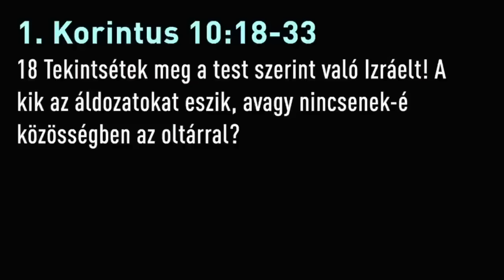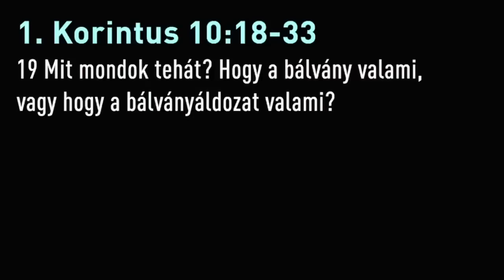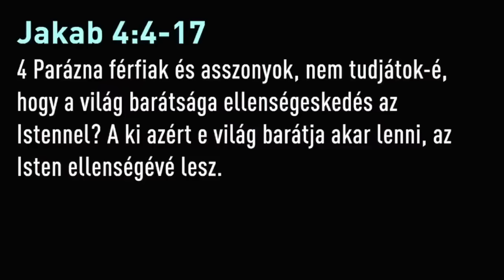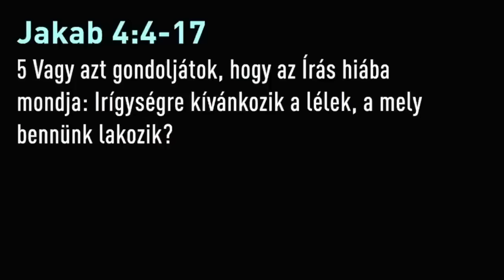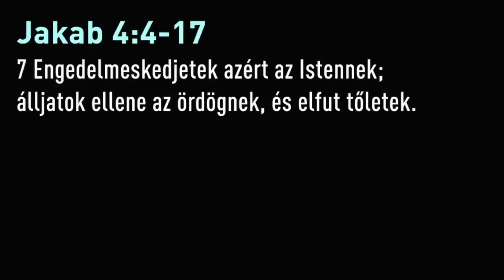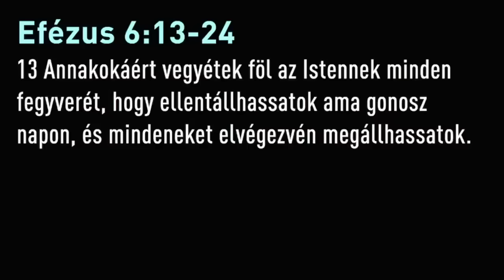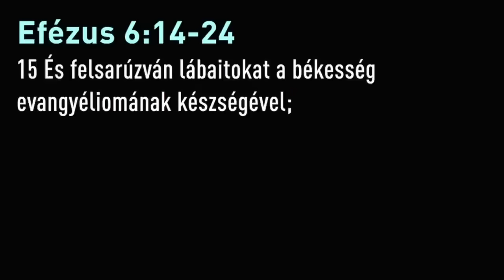Georgisz: Tényleg kell szabadulni démonoktól? Öltözd fel Isten fegyvereit! 23/04/23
Sorozat: Tedd ki az ördögöt az életedből! (2)
2. rész: Tényleg kell szabadulni démonoktól? Öltözd fel Isten fegyvereit! 23/04/23 Kedves Barátom! Hálás vagyok, hogy a szolgálatom áldást hozhat az életedbe. 🙏 Ha lehetőséged van, kérlek, támogasd a munkám az alábbi alapítványon keresztül:

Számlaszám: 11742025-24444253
Számla neve: SZÓLJ1 SZÓT ALAPÍTVÁNY
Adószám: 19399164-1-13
IBAN: HU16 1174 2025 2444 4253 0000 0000
BIC(SWIFT)KÓD: OTPVHUHB

ELÉRHETŐSÉGEINK:
Címünk: 2700 Cegléd, Déli út 25. 🏠